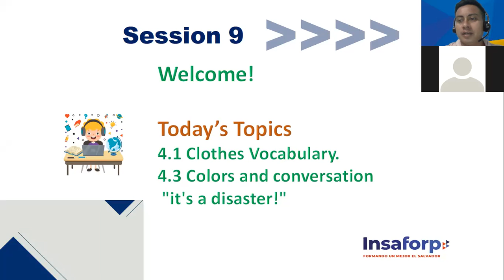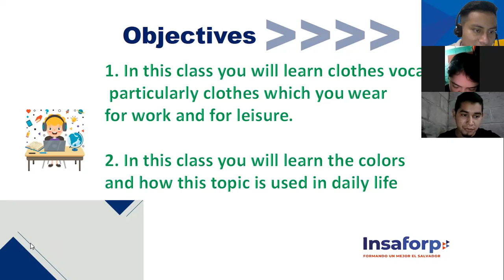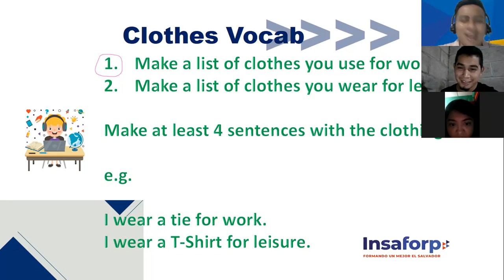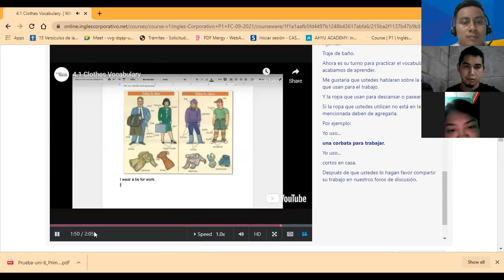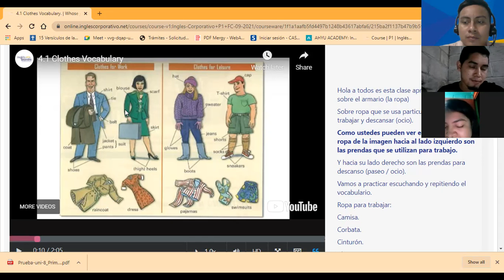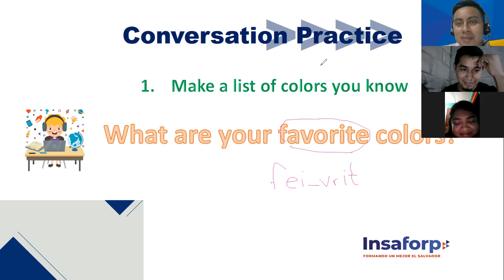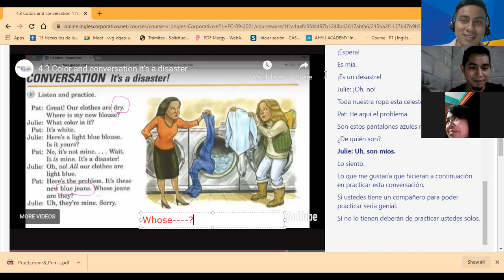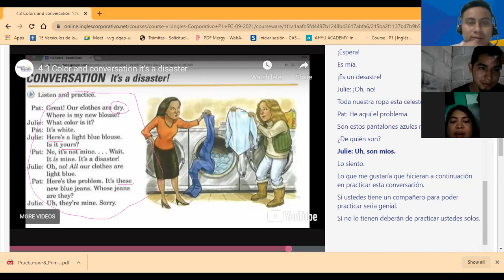Ingles Corporativo- Clothes Vocabulary/Colors Session 9